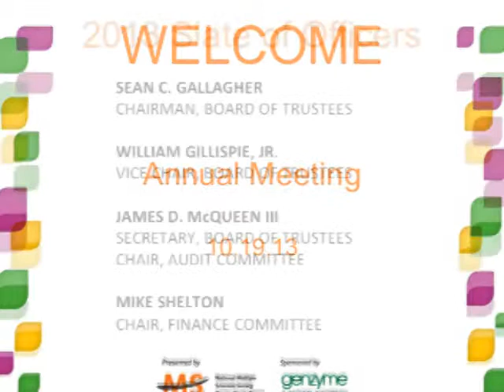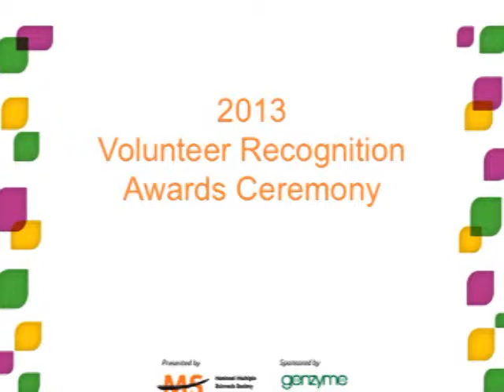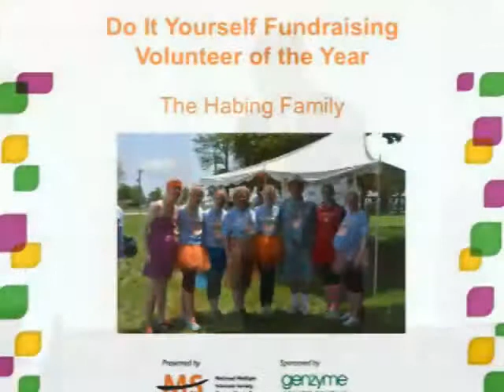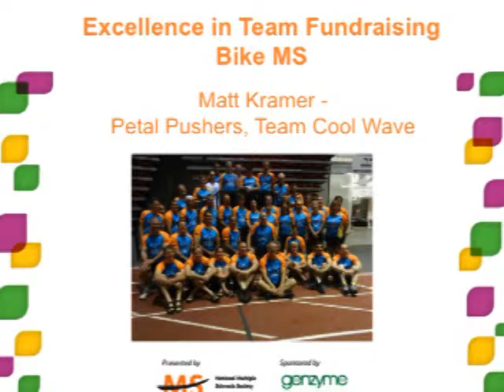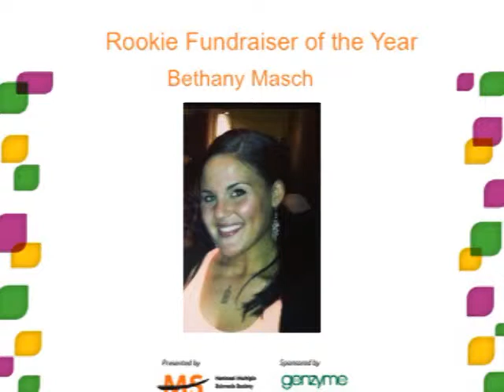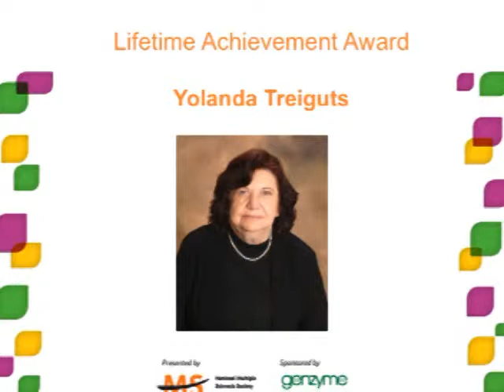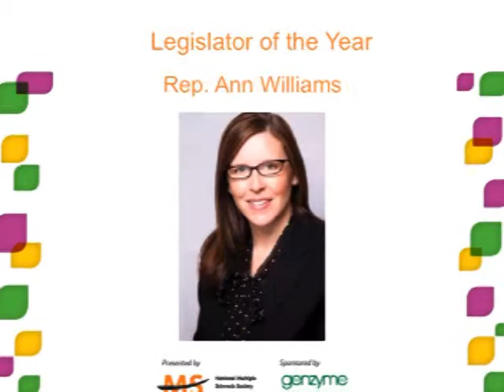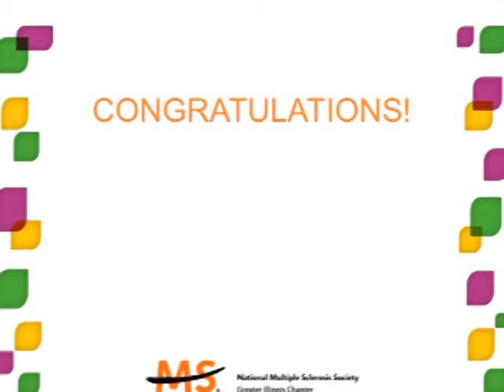2013 Research Symposium - Volunteer Awards